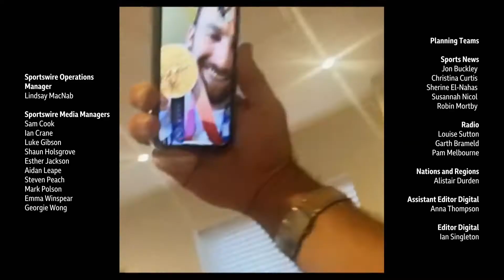Olympics 2020: End credits montage (BBC Sport)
Final montage shown to close the BBC's Olympics 2020 coverage, including end-credits. Played twice: at end of Closing Ceremony coverage (14:40) and at end of evening's Today At The Games episode (20:56).

TX: 8 August 2021